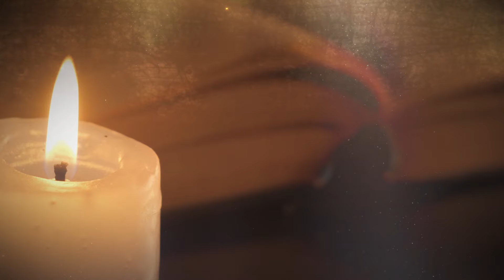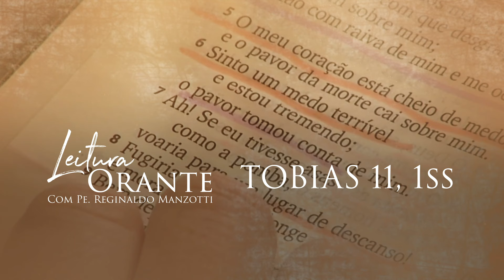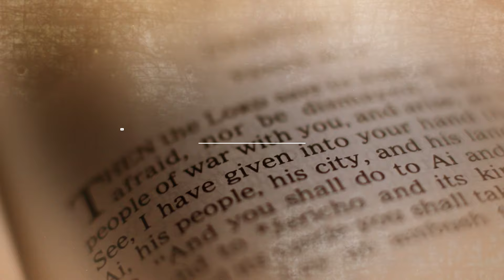LEITURA ORANTE | TOBIAS 11, 1ss | 10/10/2024